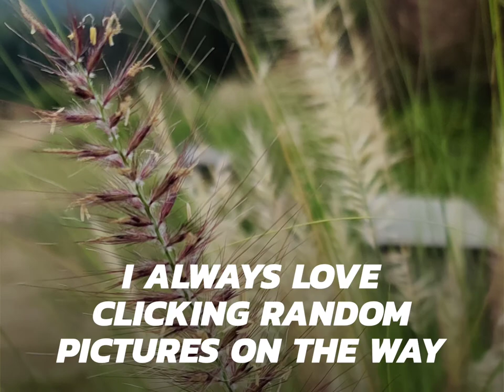Interceptor 650. Better than its sibling- The GT650?